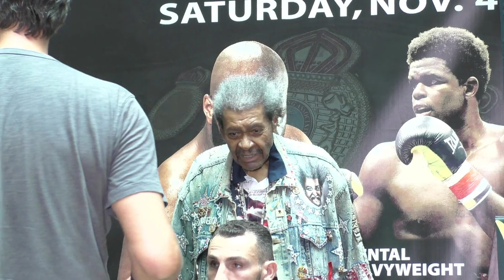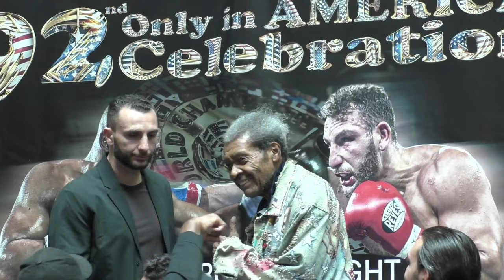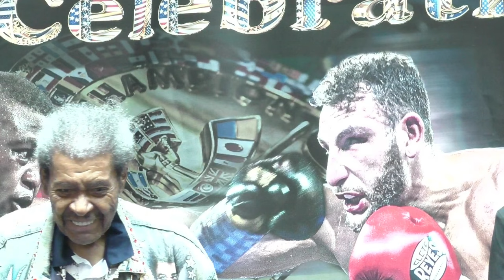Noel Mikaleian vs Ilunga Makabu Final Press Conference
Noel Mikaelian plus Undercard meet the media in advance of the Don King 92nd Birthday show that will take place on November 4, 2023 at Casino Miami Jai Alai and live on FITE.TV and Donking.com